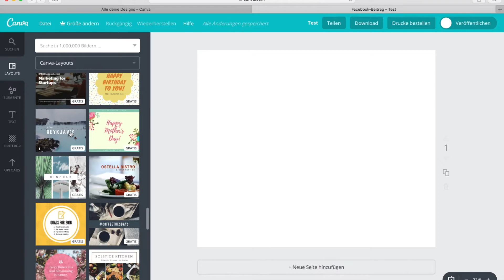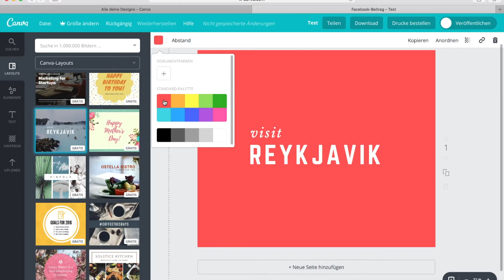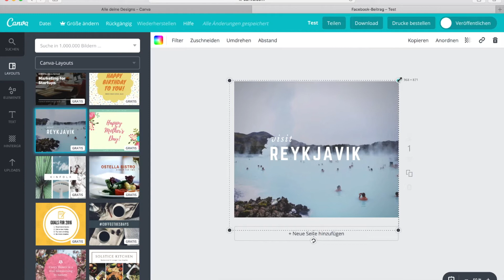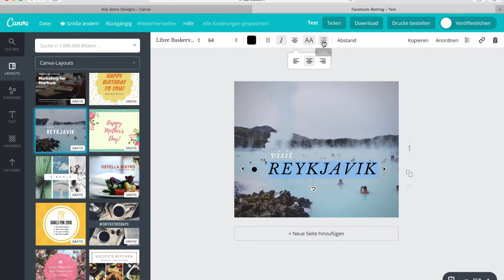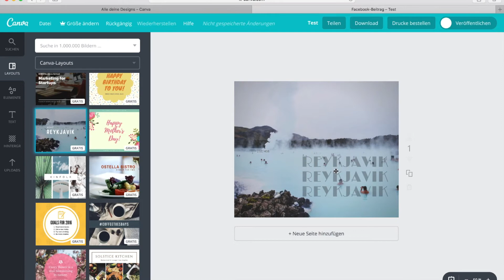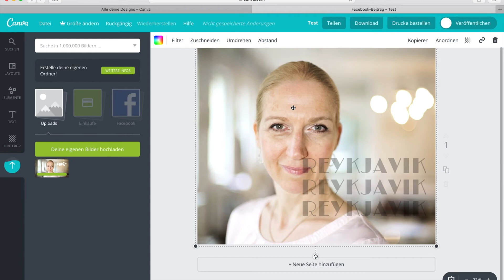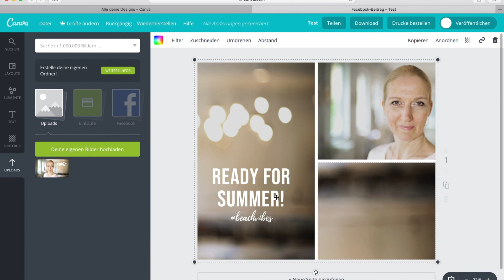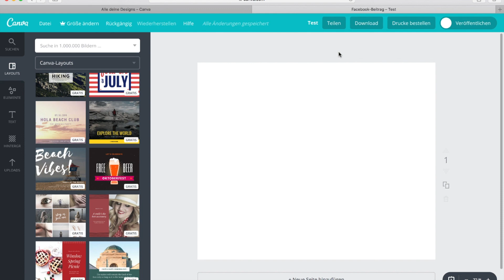Canva - Layoutvorlagen nutzen und individualisieren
Auch wenn ihr in Canva mit einem fertigen Layout arbeitet, könnt ihr alle Einzelelemente anpassen und individualisieren.